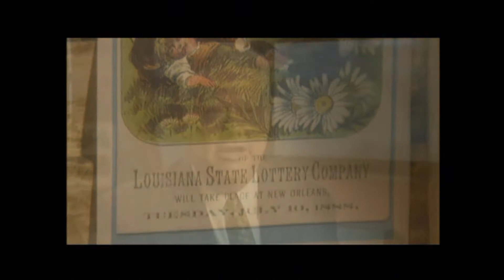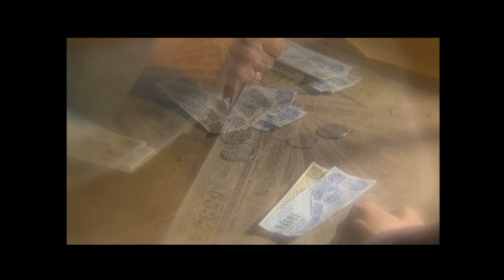bourbon rule lottery